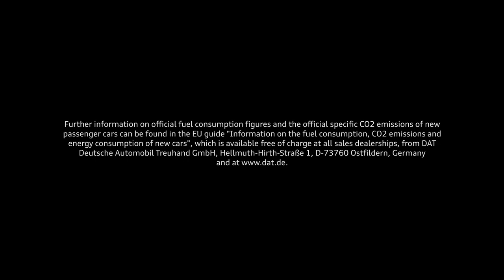Audi R8 Spyder V10 - The allure of open top while driving